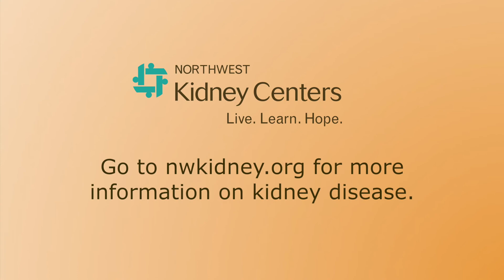Matt Lorch - Breakfast of Hope 2019 - Northwest Kidney Centers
Emcee Matt Lorch introduces the Northwest Kidney Centers 2019 Breakfast of Hope and shares his family's experience with kidney disease.